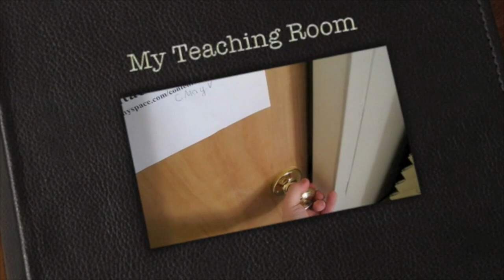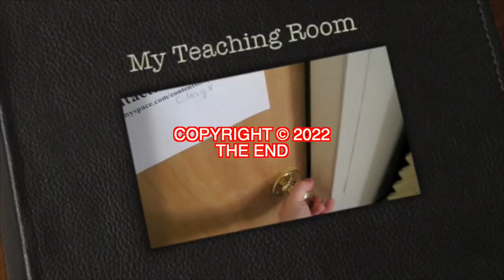DrumCoach Fills Part 4 - Dave Weckl - JOEDRUMS2112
In this video I show 10 Fills that Dave Weckl from Chick Corea's Electric Band has played on various songs. I also demo with the ROLAND VAD 506 Electronic Kit and let you hear one of the awesome Drum Kits on it. Any questions that you may have please drop them in the comments, I will answer them as soon as I can.